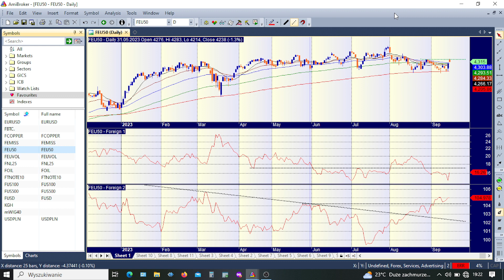Rynek akcji - aktualizacja sytuacji